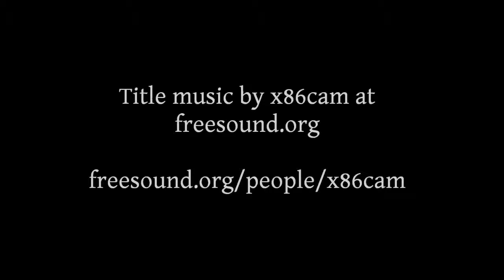THE STARGAZER PROJECT: EDGE OF CHAOS - Episode 20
NEW from AceLabs - My First Quarry...!